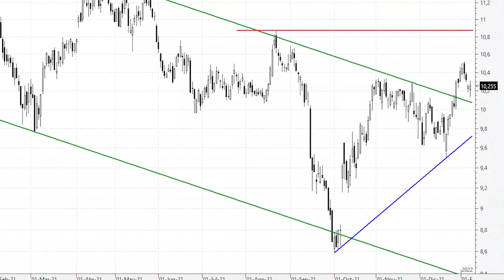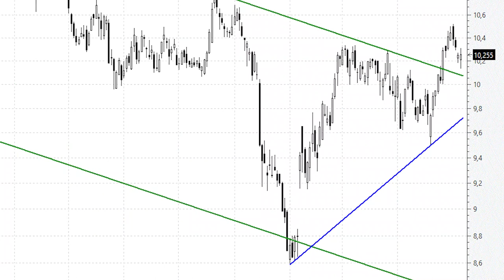📈 Videoanálisis de Iberdrola ¿'throw back' al antiguo canal bajista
Tenemos en Iberdrola en un potencial 'throw back' hacia el nuevo soporte, antes resistencia, de los aprox. 10,05-10,10 euros, que es por donde pasa en este momento la parte alta del antiguo canal bajista, antes importantes resistencia. En términos de muy corto plazo lo importante es que el último rebote le ha llevado a dibujar un primer máximo creciente, superando la importante resistencia que presentaba en los 10,33 euros (los máximos de noviembre).